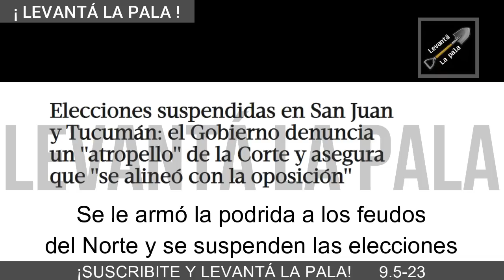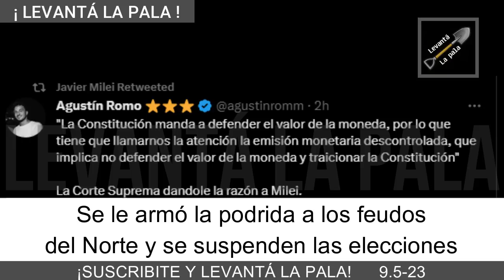Se SUSPENDEN las ELECCIONES en Tucumán y beneficia a Milei